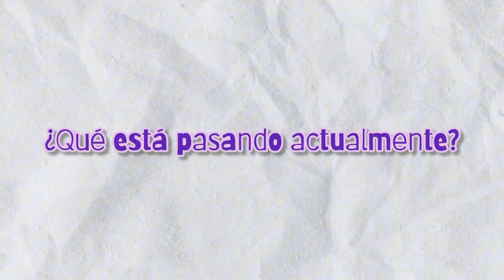"Sabores de Resistencia: El Arte de Preparar Meriendas Escolares en Cuba"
La tarea de llevar una comida , un tanto decente a la loncheras escolares, es una batalla campal que libran cada día las madres cubanas surfeando la ola de la escasez constante que es cotidianidad en Cuba. La creatividad pasa del cien porciento para preparar las meriendas escolares. De resiliencia y amor están llenas cada receta que cada madre ingeniosa aporta al catálogo de inventos culinarios además de historias de lucha y determinación. En este video te cuento lo que como parte de ese grupo tengo que emprender en la cocina para proporcionarle el alimento necesario para mi hija. Sacrificio, creatividad se entrelazan en cada bocado que se lleva Aitana a su boca. Mi vídeo es solo la representación de mi mirada íntima a la fortaleza cotidiana de las madres en este país aún debo aportar que hay casos peores que el mío. Así que mi más sincera muestra de respeto y solidaridad con esas familias.